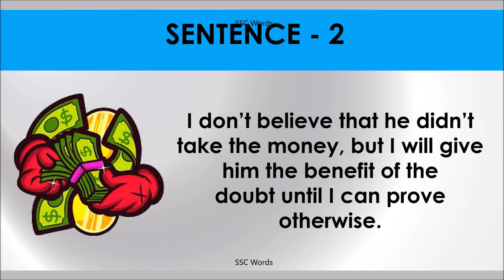THE BENEFIT OF THE DOUBT Idiom 1520 # Meaning and five sentences # SSC Words